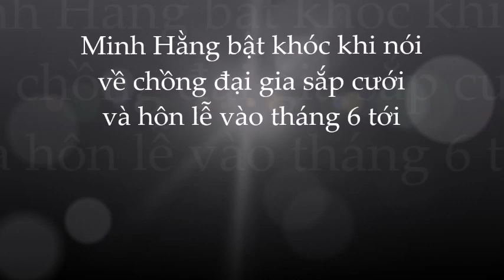Vì sao Minh Hằng bật khóc khi nói về hôn lễ với chồng đại gia ngay trước thềm đám cưới ?